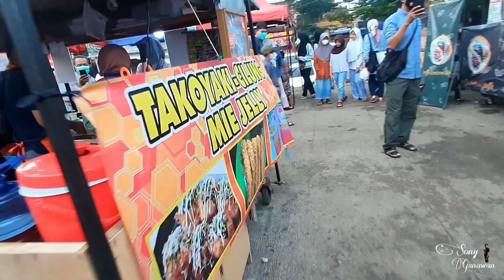NGABUBURIT RAMADHAN 2022 DI PANUMBANGAN CIAMIS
Semoga bermanfaat 🙏